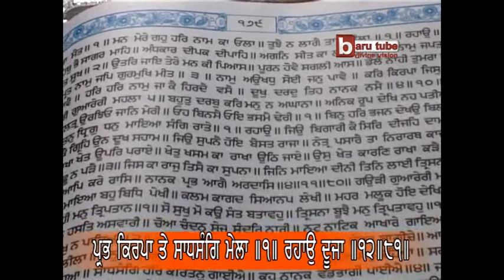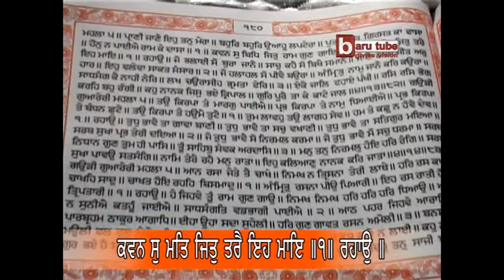EP-135 : Anahad Bani Sehaj Path with Tanti Saaz - Ang 178 to 180 - Akal Academy Baru Sahib